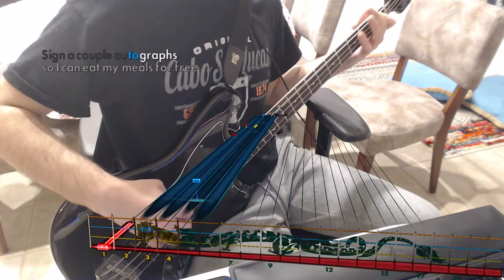Rocksmith Covers: Nickelback - Rockstar (98% Mastery)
My Setup:
-Blue - Snowball
Xbox Setup
PC Specifications
-1TB HDD, 256GB SSD (Samsung), 512GB SSD (Samsung)
Current Schedule:
December 1st - March 2nd: Assassin's Creed Valhalla (79 Episodes)
March 3rd: Abzu (1 Episode)
March 4th: Barro (1 Episode)
March 5th: Nephise Begins (1 Episode)
March 6th: A Short Hike (1 Episode)
March 7th - March 28th: Destroy All Humans! (Remastered) (23 Episodes)
March 30th - March 31st: The Suicide of Rachel Foster (2 Parts)
April 1st - April 22nd: Immortals Fenyx Rising (23 Episodes)
April 23rd - May 4th: DOOM Eternal (13 Episodes)
May 5th - May 7th: The Shapeshifting Detective (3 Parts)
May 8th: Frog Detective 1
May 9th: Frog Detective 2
May 10th - May 25th: Call of Duty Infinite Warfare (16 Episodes)
May 26th - June 9th: Star Wars Squadrons